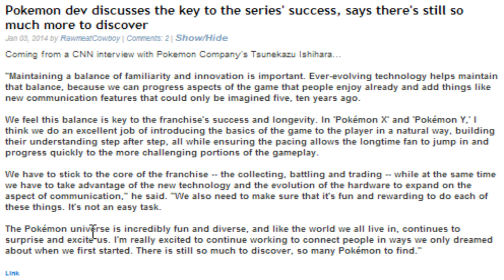The future of Pokemon Interview With Tsunekazu Ishihara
Recently cnn interviewed Tsunekazu Ishihara he has an important role in the pokemon company.